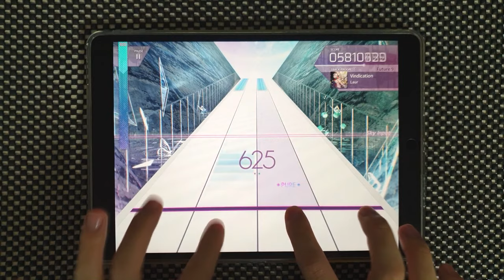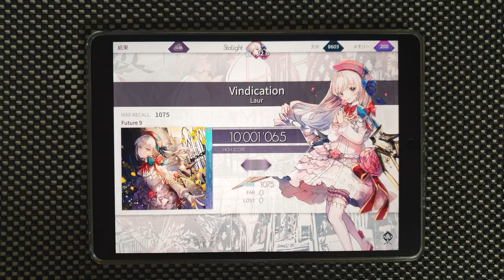【Arcaea】 Vindication [FUTURE] PURE MEMORY 10'001'065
I Love Laur

Arcaea v2.2
Laur - Vindication
Speed: 4.7

Device:
iPad Pro 10.5
Recording Device:
Galaxy Note 9
ZOOM H4n